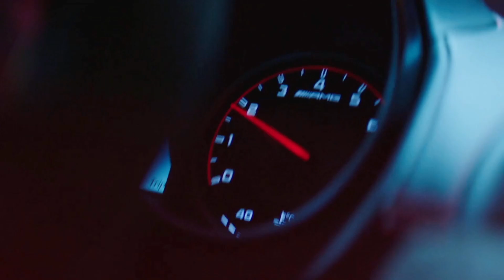REMIX 2020 SAVAGE - GOODBAY. ( VERSION RECORDS MUSIC )